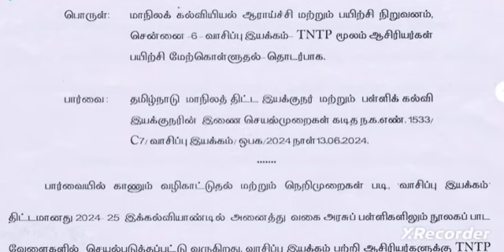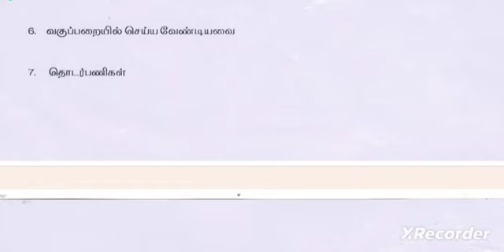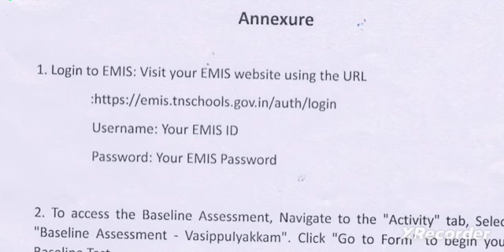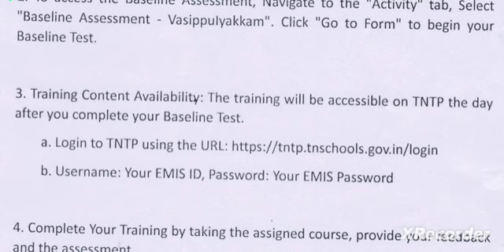வாசிப்பு இயக்க பயிற்சி வந்துவிட்டது